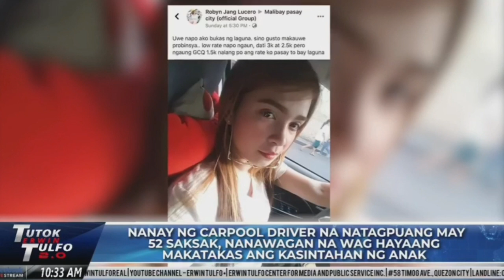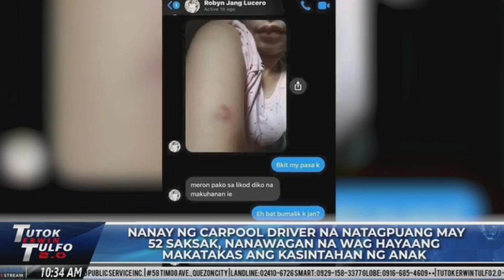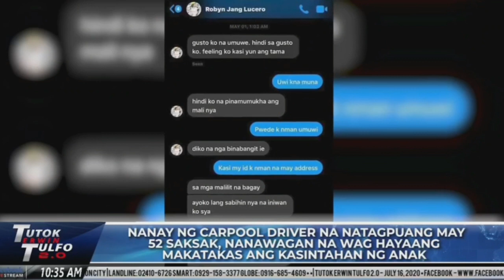NANAY NI JANG LUCERO DUMULOG NA KAY TULFO | BUONG PANAYAM SA INA NI JANG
Makakamit mo din ang iyong hustisya Jang Lucero.🌈